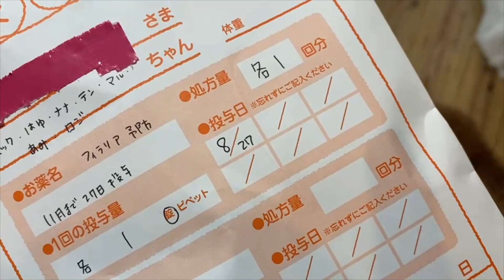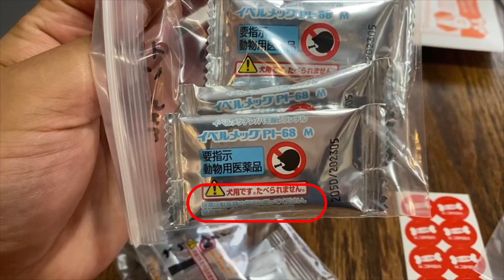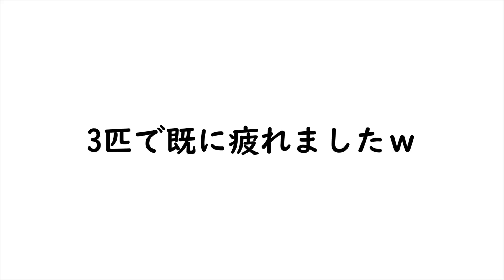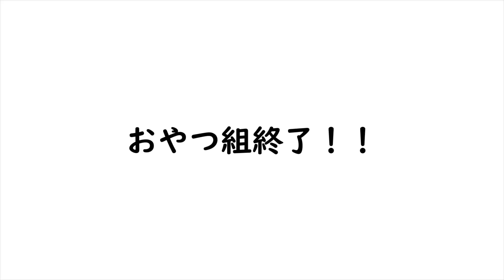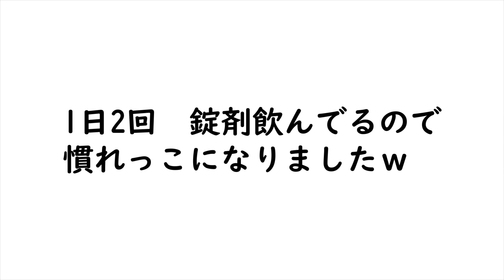多頭飼いのフィラリアお薬タイム♪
■■□―――鬼姉さん一言メッセージ―――□■■
　　　　　ちなみに錠剤の方が高いの
　　　　　腑に落ちないｗ

ONE ON HOUSEは、犬が大好きな飼い主と
７匹のトイプードル のドタバタな日々をお届けいたします。

◆配信日
《水・土配信》
のはずが、全然手が回らないので、のんびりお待ちくださいｗ
→からの、2021/8からしっかりやっていこうと思います♪

《不定期日曜日配信》
7匹のYOUTUBERの誰かが登場♪

《毎月15日配信》
　BON×pikotabiコラボ【物語】
※現在BONはイギリスでコロナの中戦っておりますゆえ
再開をしばらくお待ちください。

《毎月月末配信》
　マルのtwitter投稿1か月まとめ

先住犬ロジのおすすめ動画はこちら